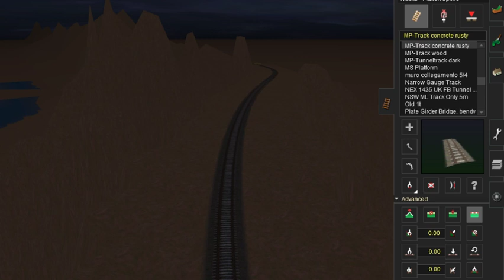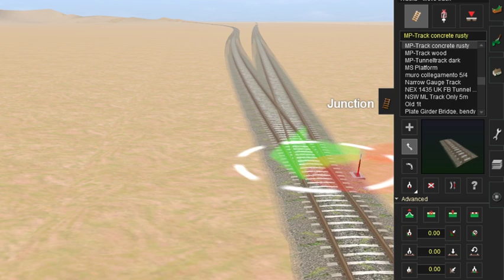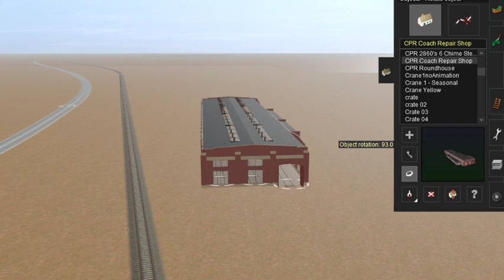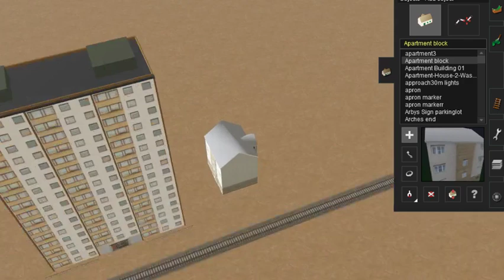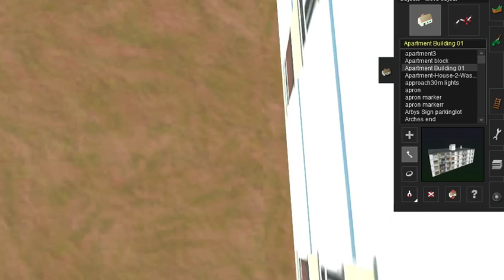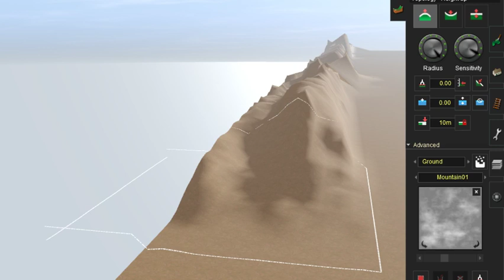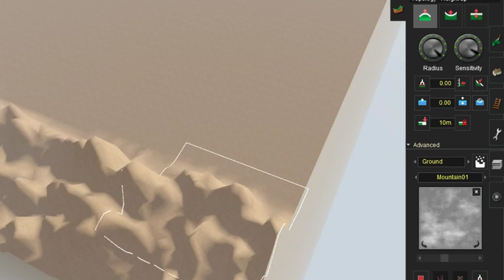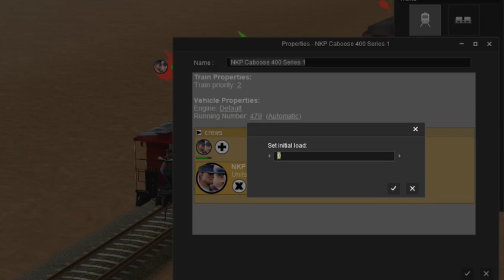Rebuilding Sunset Pacific Railroad.............again :(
WHY YOU ALWAYS GOTTA READ DESCRIPTION!!? YOU LEAVE NOW!!!